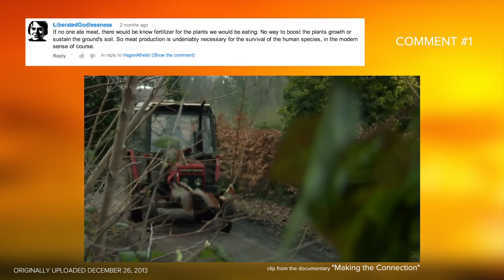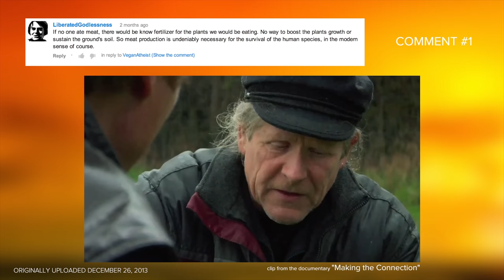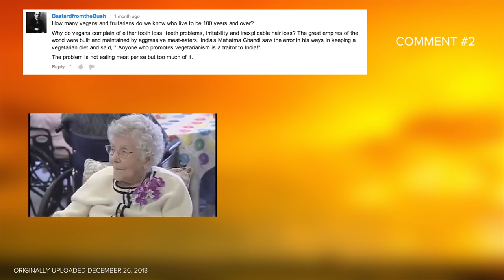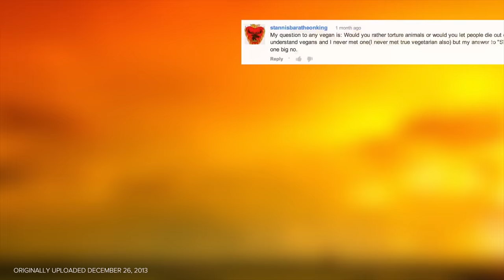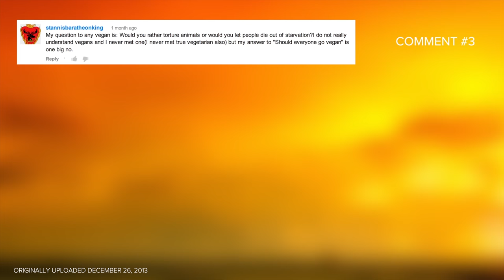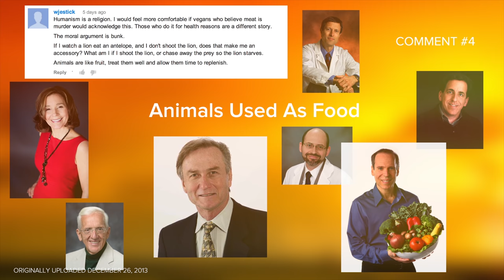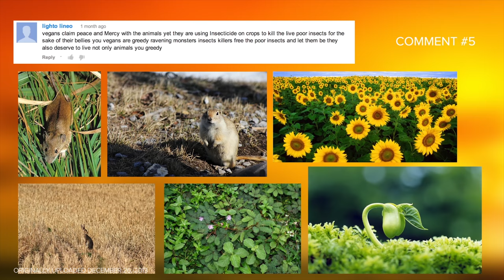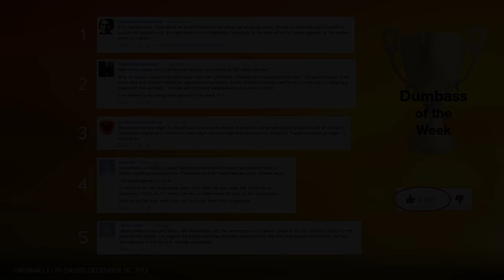Vegans: Greedy Monster Insect Killers?- Silly Meat Eater Comments #6 (Remastered Edition)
Are vegans greedy ravening monster insect killers? TheVeganAtheist tackles this silliness in this week's episode of Silly Meat Eater Comments.

This version has been remastered (edited sound, music, graphics, advertiser friendly) and re-released.

Are you an atheist or skeptical of religious claims?

CREDITS
Research/Written/Edited/Hosted by: TheVeganAtheist

TheVeganAtheist is Youtube's premier vegan channel showcasing videos that aim to educate and entertain. TheVeganAtheist is committed to rational, skeptical, and evidence based thinking. Drop the god, religion, superstition, mystical thinking, meat, dairy and eggs... become an atheist and go vegan!